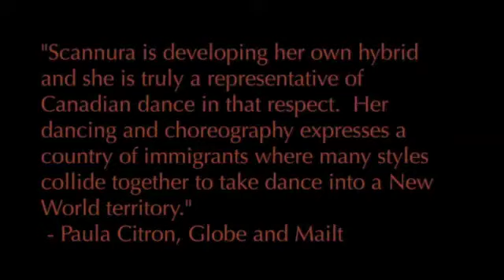Saracen by Anjelica Scannura Flamenco Bellydance Fusion (Zambra Mora)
Toronto Flamenco and Bellydance Artist Anjelica Scannura performs her choreography "Saracen" - a Flamenco Bellydance Fusion (Zambra Mora)

This was performed as part of Anjelica Scannura's (Ritmo Flamenco) production "Sirocco" which was a full length fusion production that debuted in Toronto as part of NextSteps (Canada's Dance Festival) in March 2015.